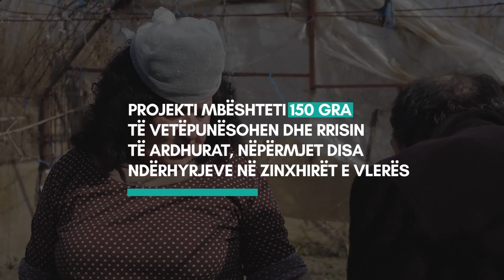Fuqizojmë gratë, zhvillojmë ekonominë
Ka disa mënyra për të fuqizuar gratë ekonomikisht. Ndër më efikaset është mbështetja e tyre në hallkat e zinxhirit të vlerës. Çfarë do të thotë kjo dhe si kanë përfituar gratë në Shqipëri? Mëso më shumë për metodologjinë dhe arritjet e projektit me ndjeshmëri gjinore për rimëkëmbjen nga tërmeti, financuar nga qeveria suedeze.